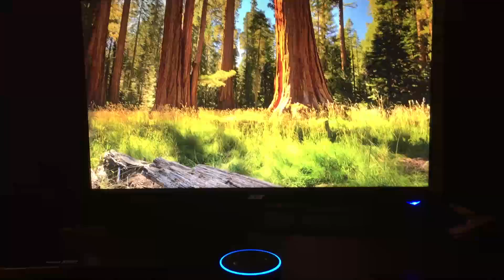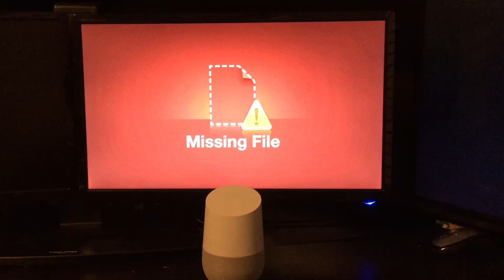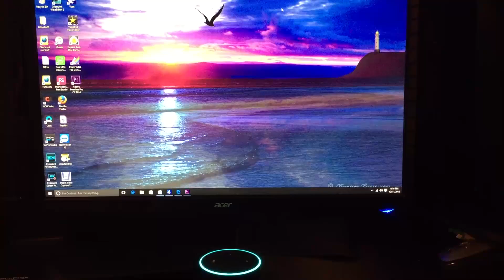Epic Song Battle Amazon Echo aka Alexa Vs. Google Home Assistant